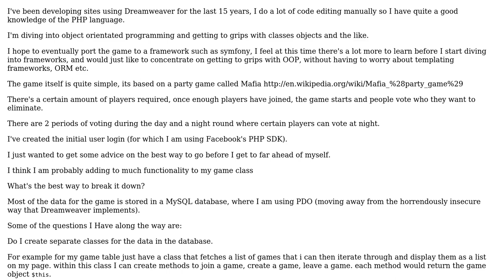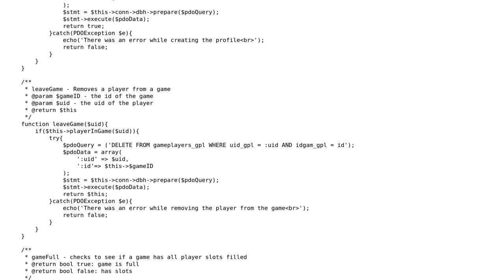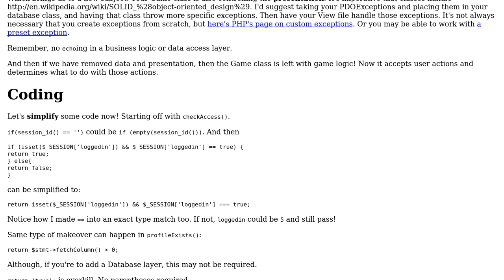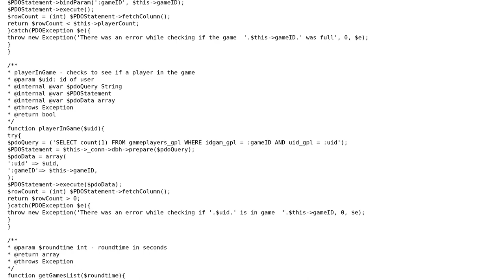Code Review: Creating a Party Game to learn OOP (2 Solutions!!)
Code Review: Creating a Party Game to learn OOP

With thanks & praise to God, and with thanks to the many people who have made this project possible! | Content (except music & images) licensed under CC BY-SA | Music | Images & others | With thanks to user Malachi user Dizzy Bryan High user Alex L and the Stack Exchange Network Trademarks are property of their respective owners. You are responsible for your own actions.